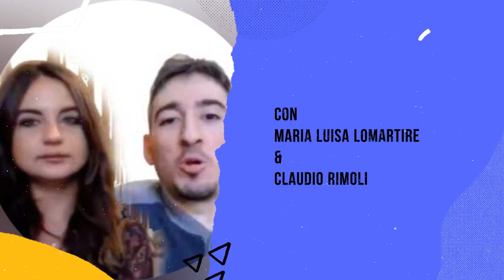Mentre tutto scorre 2^ puntata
Il caso Riace